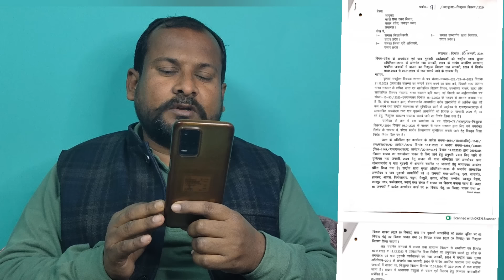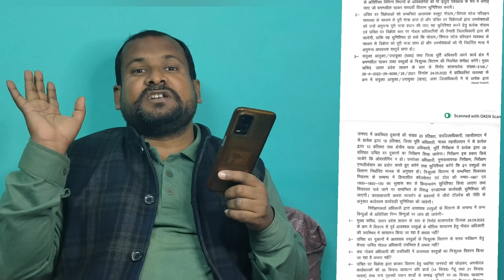सरकार ने घोषित की जनवरी राशन वितरण तिथि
epos machine solution
epos server problem

epos machine
ration machine
kotedar
dealer ration